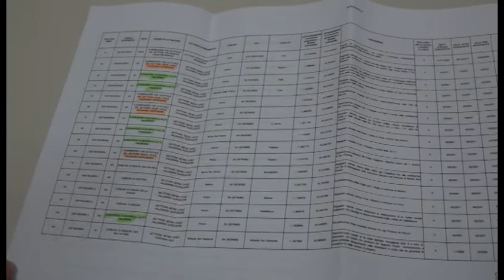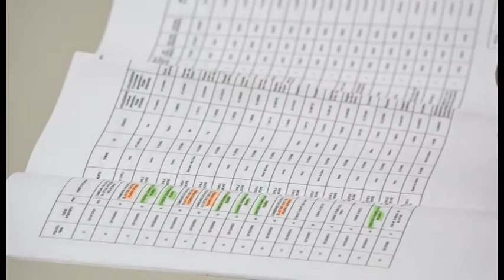Rischio idraulico: Rossi annuncia gli interventi per l'Aretino. "Saranno terminati nel 2021"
Eccolo nero su bianco l'elenco delle 18 opere che andranno a ridurre il rischio idraulico ad Arezzo e Siena. Principalmente nel territorio aretino. La conferma dell'arrivo dei fondi governativi, 16 mln di euro è arrivata lo scorso primo luglio. Ad Arezzo ne andranno 13 per interventi in opere idrauliche che metteranno in sicurezza il territorio e che andranno ad intervenire principalmente sul Vingone e sul Valtina, ma anche nelle zone critiche della città che un anno fa andarono sott'acqua. Un alluvione che costò anche una vita umana. I lavori dovrebbero partire entro l'autunno e concludersi nella primavera del 2021. Quello toscano è indubbiamente un modello virtuoso, come ha sottolineato il presidente Enrico Rossi, nominato commissario.